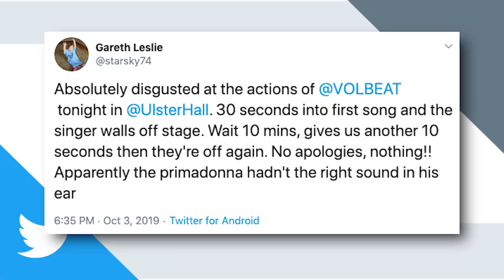Volbeat Cancel Concert After One Song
Fans in Belfast, Ireland were definitely upset after Volbeat's performance Thursday night (Oct. 3) wrapped almost immediately after it began.